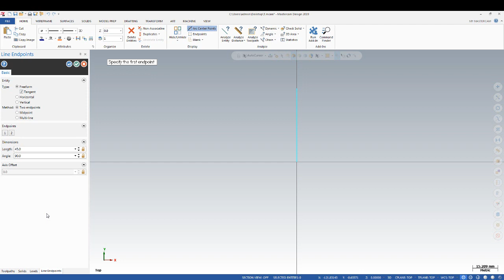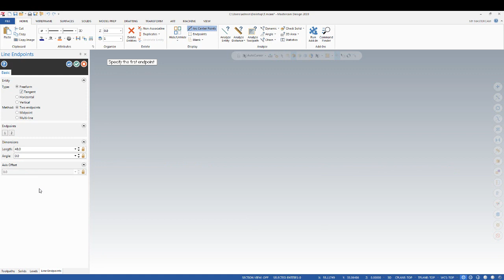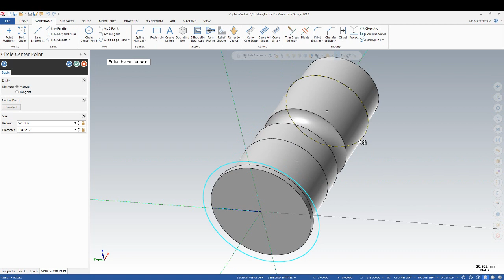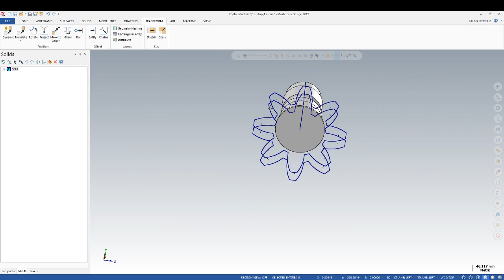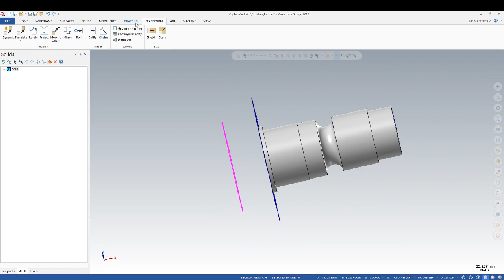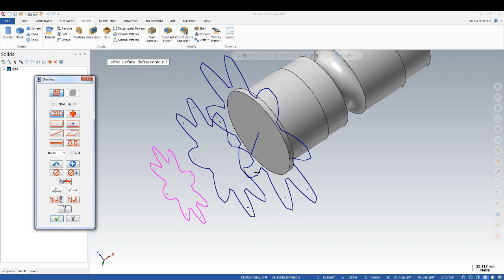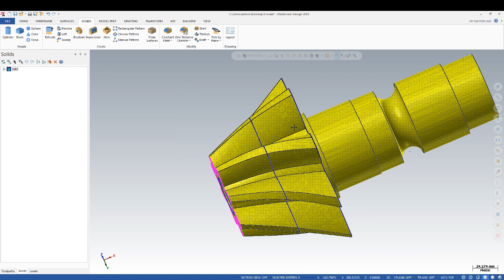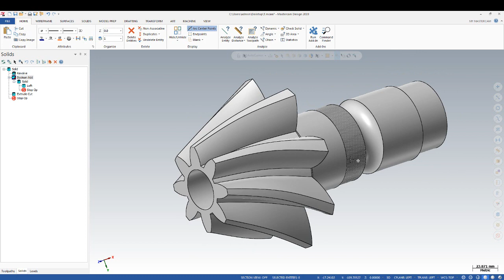Drawing by MasterCam : Lesson Six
in this tutorial video we are going to Design a Helical Bevel Gear in mastercam 2019. we will learn about Loft Boss/Bass, Rotate Entities and Scale entities tool.